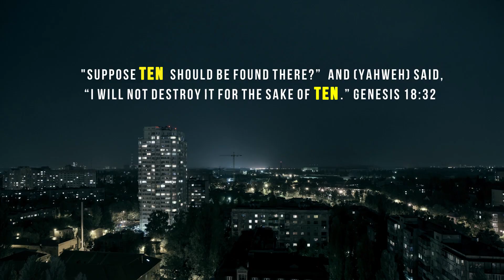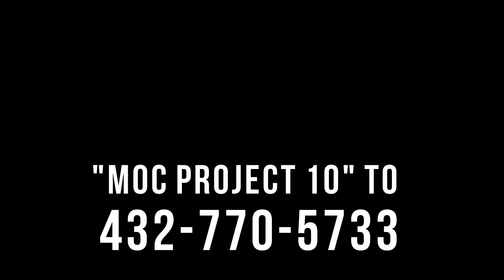Protect Your Children- MOC Project 10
for more information on MOCProject10

Clubhouse @emmasara